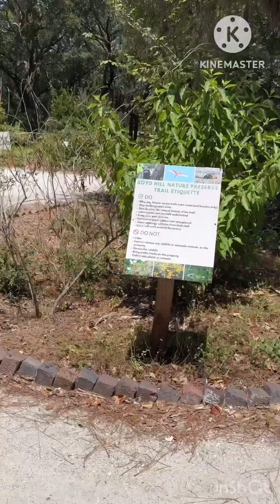Boyd Hill Nature Preserve //park// St. Petersburg Florida